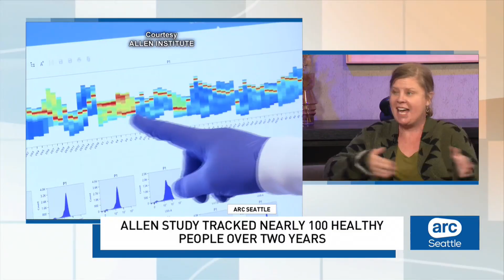Why flu shots work differently in older adults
Flu season is fast-approaching! And with it comes the annual push by public health leaders to encourage us to roll up our sleeves to get the latest flu vaccine.

Now, scientists at the Allen Institute are learning more about why vaccines can trigger a weaker response in some older adults and what can be done to improve them.

ARC Seattle co-anchor Steve McCarron spoke with Dr. Claire Gustafson, Assistant Investigator at the Allen Institute and one of the lead authors of a brand new study on the topic. The two spoke about the study's key findings, how the research could lead to better vaccines, and how the work could extend beyond aging research.
Tune into ARC Seattle Monday-Friday 7-10 a.m. and 10-11 p.m. on KUNS, The CW Network.